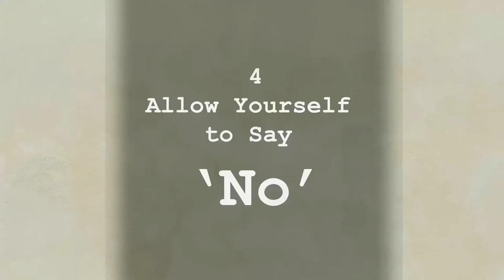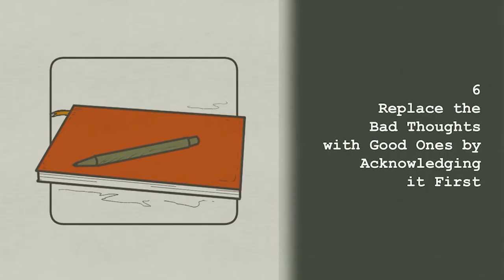7 SMALL STEPS THAT WILL IMPROVE YOUR LIFE I Change Your Thinking. Change Your Life!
Master Your Mind - Master Your Life!

Have you ever given up on a dream because you’ve listened to that ‘little voice’ in your head that tells you that you ‘can’t do it or ‘what’s the point?’

That inner voice is the critic inside of everyone that causes many bright futures to come to a screaming halt. Just like the mommy who freaks out when little Johnny runs with a stick.

Your inner ‘mom’ worries and frets over new challenges that arise, very often creating enough doubt to make you believe you can’t do it, whatever it is maybe.

There are times when listening to your ‘gut’ comes in handy, but for the most part, what is perceived as a gut reaction is simply fear of failure or rejection before the event even takes place.

How can you squelch your inner critic so that you can move on and build the business that you dream of?

According to Jennie England’s article ‘Make Friends With Your Inner Critic’ from the direct sales resource ‘Build It Big’, there are steps you can take to transform your critic.

First, listen to your inner voice and make a list of what you hear, elaborating on how you feel about each. Ms.England says that you should choose a response to what your critic tells you, and make a choice to ignore the negative.

Remember to reaffirm your best qualities daily and you will ‘reprogram’ yourself to take your critic’s suggestions as positive messages rather than constant negatives. (Build It Big.

There is a concept that is finding a huge following with work-at-home moms or women who simply desire to create a positive life of abundance.

Although this idea is in no way new, the Law of Attraction is changing the lives of people in amazing ways. Whether you’re a religious person or not, the basics are simple, you attract what you think.

This theory too is another direction to follow for achieving your dreams and not allowing negativity to lead your life.

Choosing to challenge your ‘little voices’ and change your negative thinking will have an impact on every aspect of your life, creating positive habits that even your worst inner critic can’t bring down.

Here on our channel & website, we talk about how YOU can step up and become a better version of yourself.